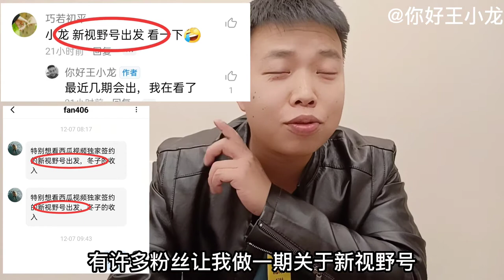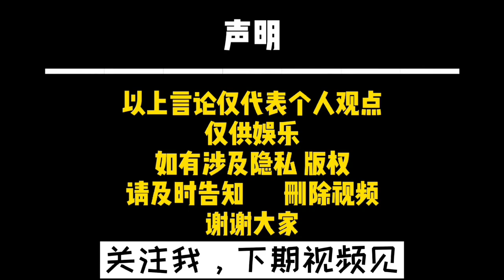低调且幽默的“新视野号出发”（冬子），拍视频一年能赚多少钱？